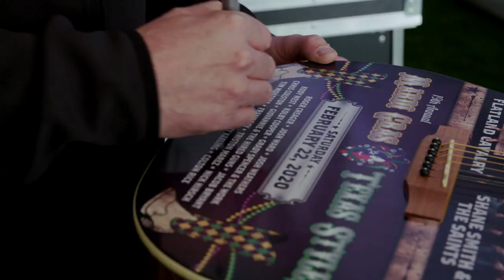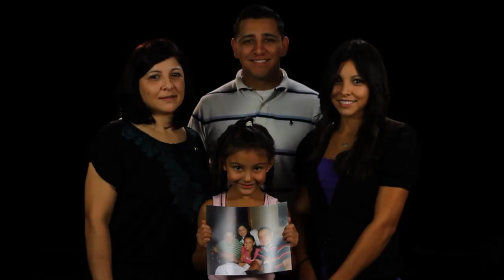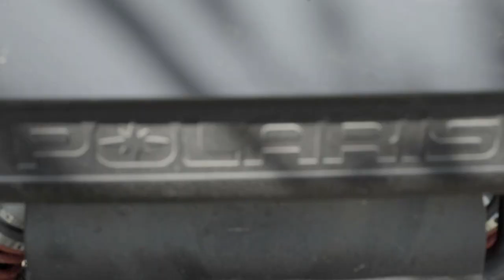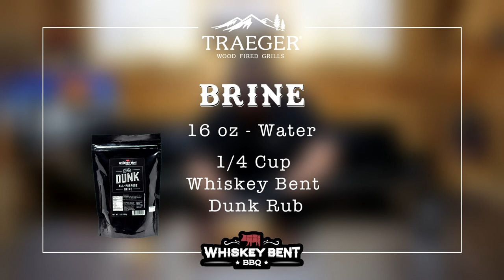Tim Montana's Wild Side, Episode 2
Country music singer Tim Montana teams up with singer, songwriter Lee Brice on this episode of Wild Side!! Join Tim and Lee in the airgun challenge featuring former LA Kings player Scott Thornton and Navy Seal Morgan Luttrell as they compete and support the Children of Fallen Patriots Foundation.

Crosman Full Auto R1 BB Gun (1400 rounds per minute!)